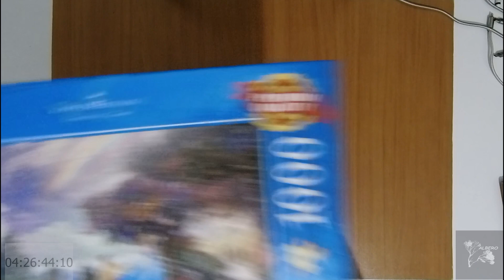Boring Movie Relaxing Music - calm your heart Puzzle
If you have no inspiration what to do? turn on the movie and see how the picture is created piece by piece, accompanied by relaxing music.

Utwór Prelude No. 10 (autor: Chris Zabriskie)
Utwór Prelude No. 23 (autor: Chris Zabriskie)
Utwór Prelude No. 8 (autor: Chris Zabriskie)
Utwór Prelude No. 7 (autor: Chris Zabriskie)
Utwór Prelude No. 11 (autor: Chris Zabriskie)

Utwór NirvanaVEVO (autor: Chris Zabriskie)
Utwór The 49th Street Galleria (autor: Chris Zabriskie)
Utwór The Temperature of the Air on the Bow of the Kaleetan (autor: Chris Zabriskie)
Utwór That Kid in Fourth Grade Who Really Liked the Denver Broncos (autor: Chris Zabriskie)
Utwór There's Probably No Time (autor: Chris Zabriskie)
Utwór John Stockton Slow Drag (autor: Chris Zabriskie)